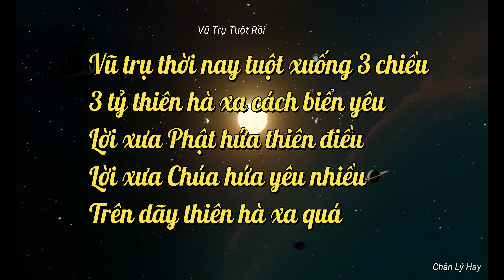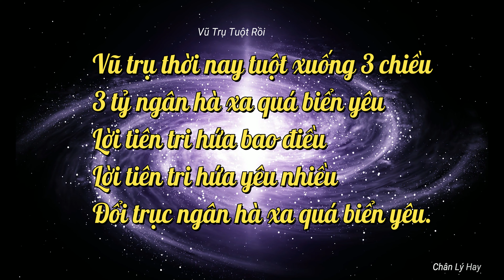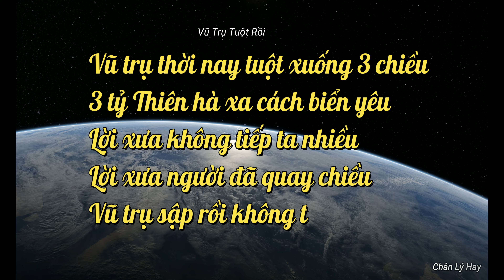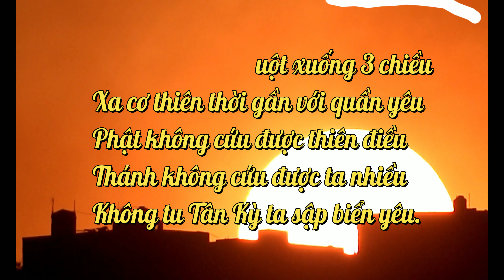Tân Nhạc - Vũ Trụ Tuột Rồi - Đức Thầy Vô Danh Thị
Vũ trụ thời nay tuột xuống 3 chiều
3 tỷ thiên hà xa cách biển yêu
Lời xưa Phật hứa thiên điều
Lời xưa Chúa hứa yêu nhiều
Trên dãy thiên hà xa quá biển yêu.

3 tỷ ngân hà xa quá biển yêu
Lời tiên tri hứa bao điều
Lời tiên tri hứa yêu nhiều
Đổi trục ngân hà xa quá biển yêu.

3 tỷ Thiên hà xa cách biển yêu
Lời xưa không tiếp ta nhiều
Lời xưa người đã quay chiều
Vũ trụ sập rồi không thể dâng yêu.

Tiên Phật Thánh Thần xa cách biển yêu
Không gian sụp xuống 3 chiều
Thời gian 3 tỷ thiên điều
Thánh Phật dâng tình không thể độ siêu.

Xa cơ thiên thời gần với quần yêu
Phật không cứu được thiên điều
Thánh không cứu được ta nhiều
Không tu Tân Kỳ ta sập biển yêu.

Kính bái: Đức Thầy Vô Danh Thị